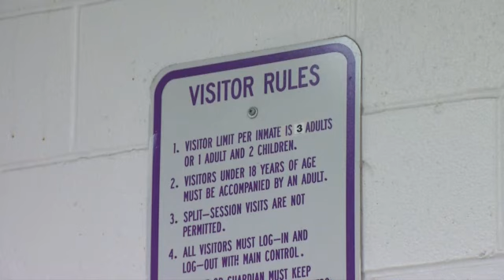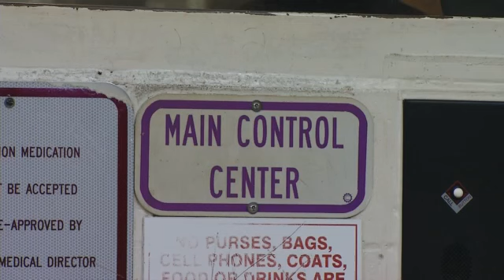Sangamon County Inmates May Use Video Visitation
Under Sheriff, Jack Campbell says running  the visitation days costs Sangamon County Jail a lot of money.    Now he and his team are looking into ways to change visitation from being done between glass, to over the internet. Video chat websites like Skype and Oovoo keep loved ones in contact over long distances. Officials at the Sangamon County Jail are looking to use the video technology to change inmate visitations.What this would do is allow a better security of our facility. People would not be allowed to bring contraband in, Under Sheriff, Jack Campbell, said. Inmates in the Sangamon County Jail are used to picking up this phone and talking to someone on the other side of this glass, but now the chats may become digital and be able to done over the web.We will have a monitor set up in the lobby. So the people who don't have access to a computer at their house can still go about doing a video visitation, Campbell said.I really think that would be nice, Joan Jones said. She says she thinks there should be a monitoring system for the video chats but doesn't mind making it easier for inmates to hear from loved ones.I have a brother myself who is an inmate. I'm pretty sure he would appreciate that thought so he could see and talk to his mother, Jones said.Under Sheriff Campbell says the video chatting software would not eliminate officer positions. Instead, he says it would help cut back on overtime many workers face on visitation days.If it helps the sheriff's office, if it helps the taxpayers in this county by alleviating some of those costs and some of those security issues, I think we're all better served to allow something like this, Campbell said.County officials say they estimate 728 hours of overtime is due to visitation hours, they say that is estimated to $14,000 dollars per year..Keep in mind this is just a proposal. There are about eight different companies in the running.We were told Skype is not one of them.